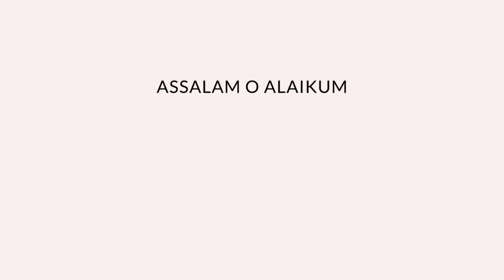DIY Lantern Using Paper | Ramadan Home Decoration | Paper Craft Idea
Hello Friends! Today i am making super easy paper ramadan lantern. Hope you'll like it.